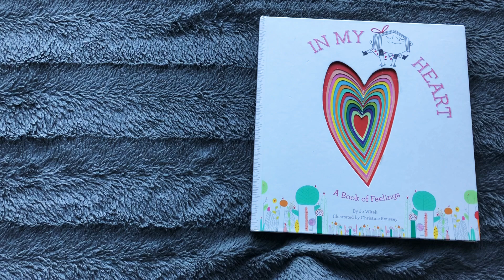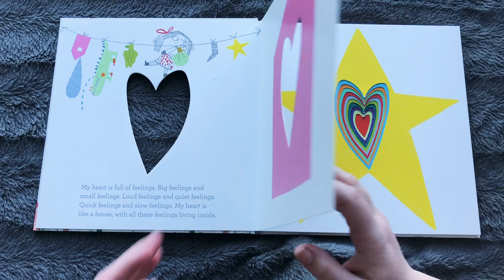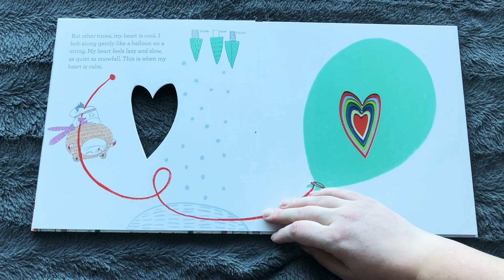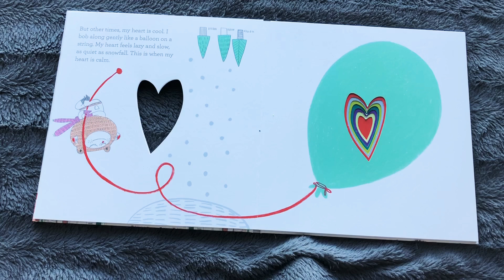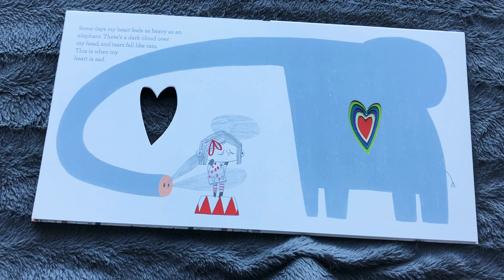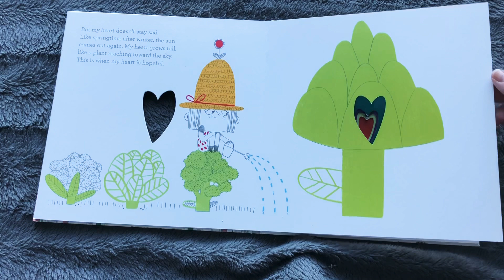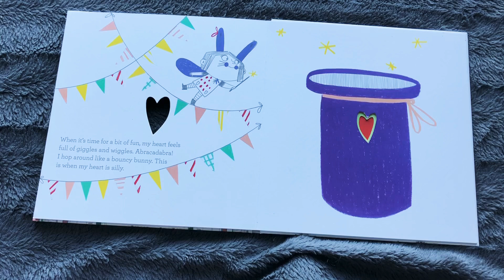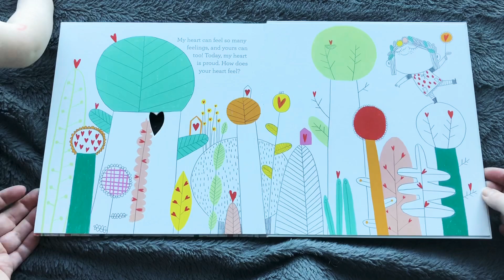Read Aloud of In My Heart A Book Of Feelings By Jo Witek listen to the story and discussion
Let’s read along about all the feelings! In My Heart by Jo Witek takes complicated emotions and simplified them for children. Miss Sunny reads aloud and kids listen along as she and Flower learn about normal feelings, like fear, being angry, feeling shy or sad - and what do to when they get heavy. This book is appropriate for ages 3 and up, with gorgeous and interesting illustrations for all children. BizzyBookClub is dedicated to safe content for children, entertaining videos for parents and kids, and instilling the love of reading in people of all ages.